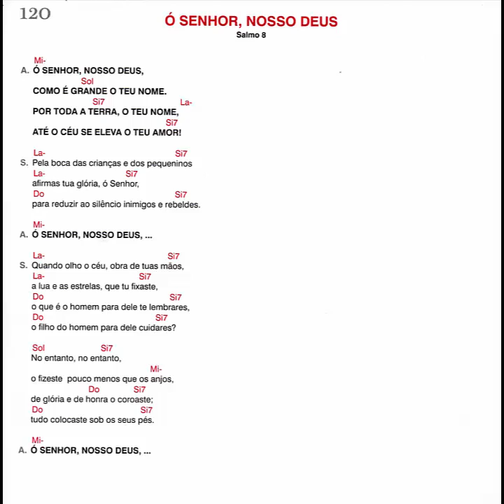Ó senhor, nosso Deus - Salmo 8